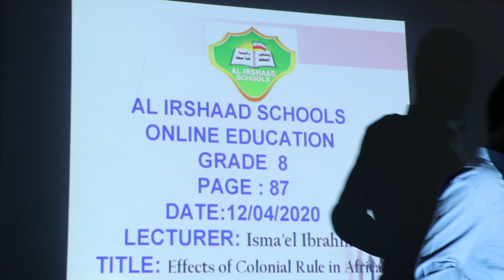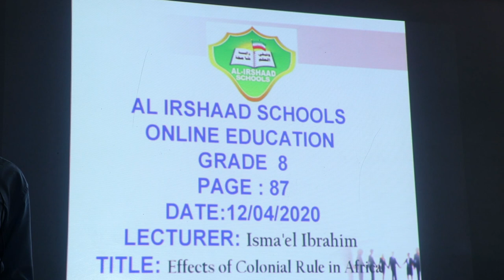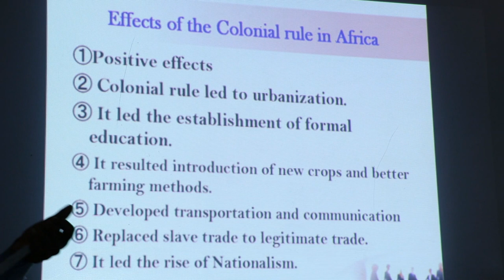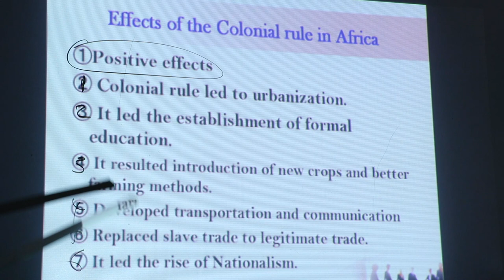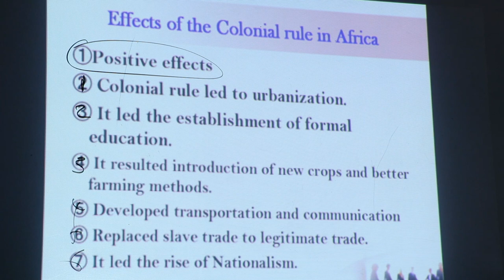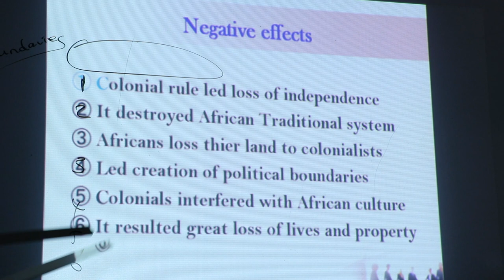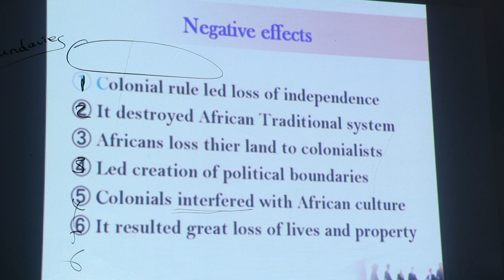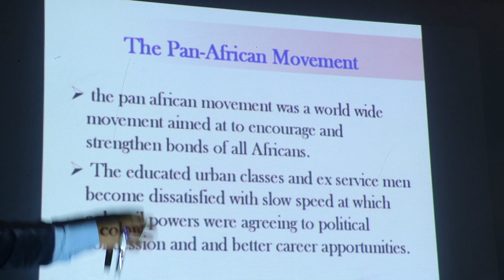|IRSHAD PRIMARY| Grade 8|Social| Teache: Ismail |Online Day 7| 12-04-2020